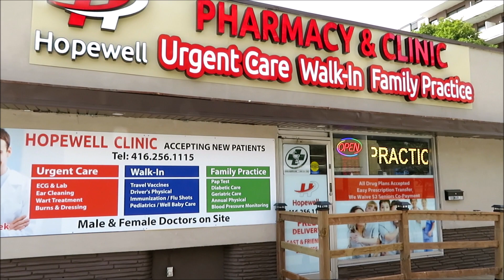Hopewell Pharmacy & Clinic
100 Marlee Avenue
York, ON M6E 3B5
Hopewell Pharmacy & Clinic is a York - based independent community pharmacy serving patients throughout the York region. Our focus is on providing excellent patient-care via a personalized approach. We are here to listen, and aid in your medication management through our various services. Although medication dispensing is an important aspect of our role, it is just the tip of the iceberg. Pharmacists are one of the most accessible healthcare professionals in the community and as such have an integral role to play within the Canadian healthcare system.

All drug plans are accepted.
Fast & Friendly Services
We Waive $2 Co-payment
Senior friendly, 10% senior discount every day.
Free Prescription Delivery
Free Medications Review
Easy Prescription Transfer - start here
Hopewell Pharmacy & Clinic is Your Independent Pharmacy Of Choice Throughout York region!

Our Services Include:

    Conducting Thorough Medications Review
    Free blister-packaging of your medications - Bubble wrap and organize medication for clients, morning noon and night 7 days a week!
    Free flu-shots administration
    We waive $2 from your ODB co-pay
    Compression Stockings
    Online Rx Refill
    Online Fill by securely uploading a prescription image to us
    Free Delivery